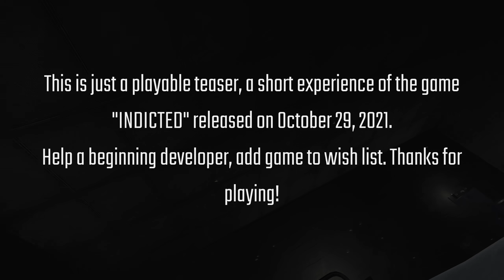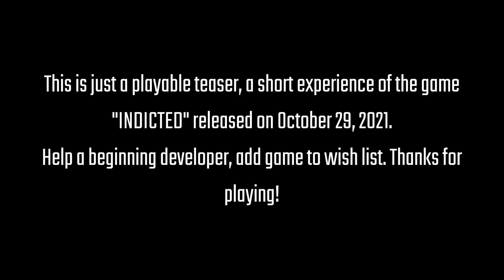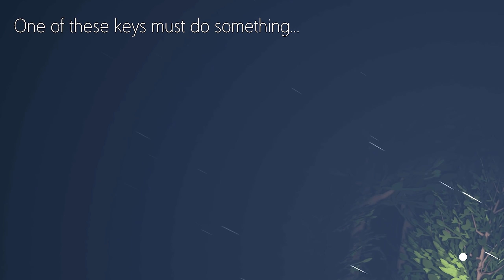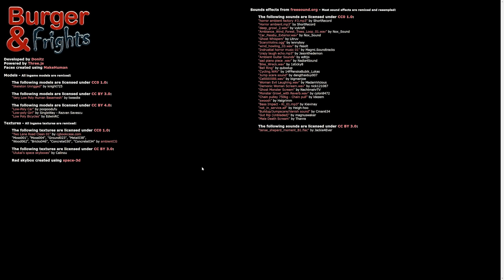3 Random Horror Games - 這些是來搞笑的吧？XD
游戲名字：
1. Indicted Demo
2. Suspicious Downpour
3. Burger and Frights